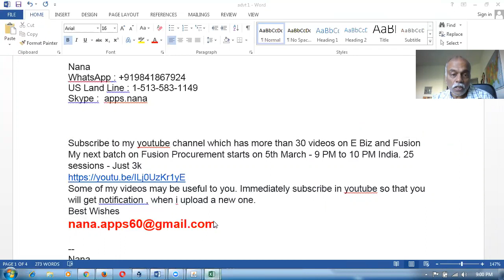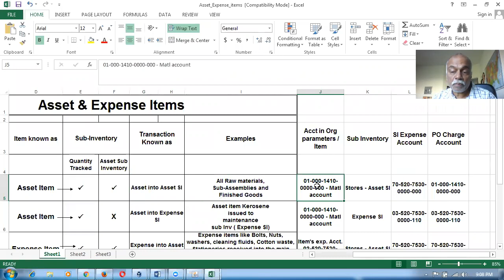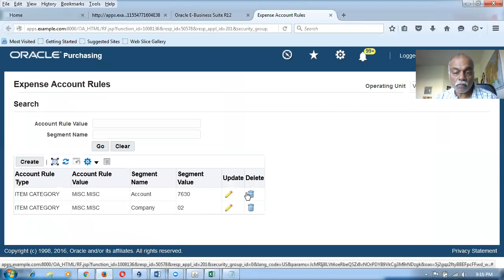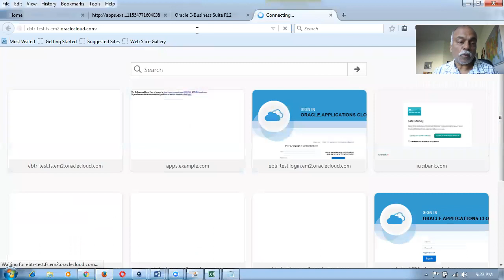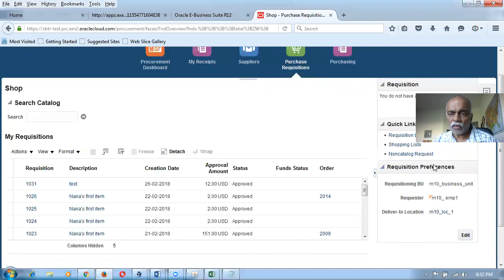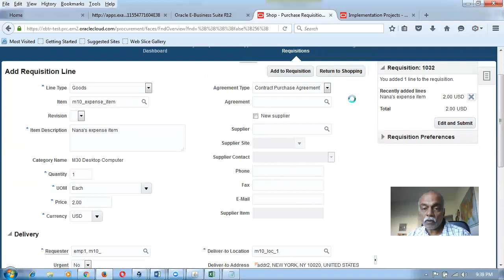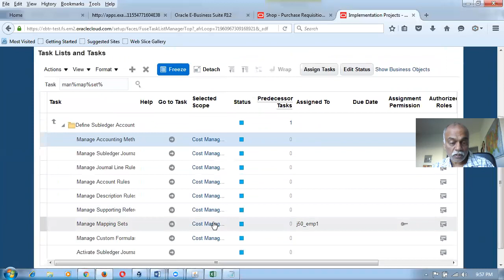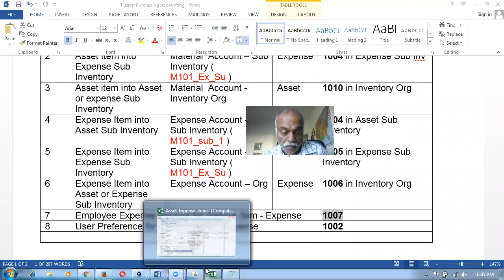Purchasing Accounting E Business and Fusion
Oracle Supply Chain Management Training - I will mentor you if struck...During Practice   oraclenana.com Purchasing Accounting   E Business and Fusion. It is not working in the fag end. Please educate me.

Look at the below video on Supply Chain accounting in Cost Accounting. It is working perfectly.

Nana
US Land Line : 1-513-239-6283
Skype :  apps.nana